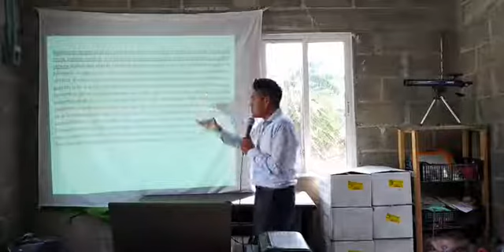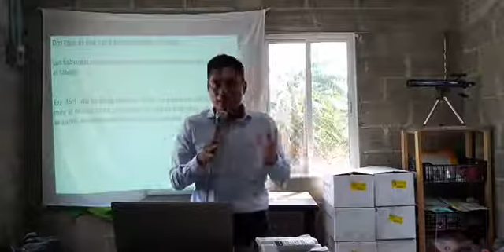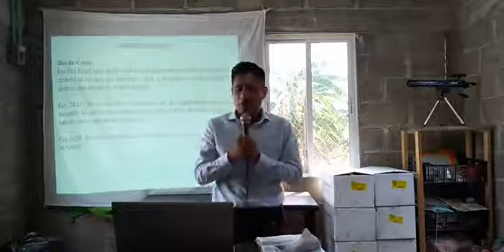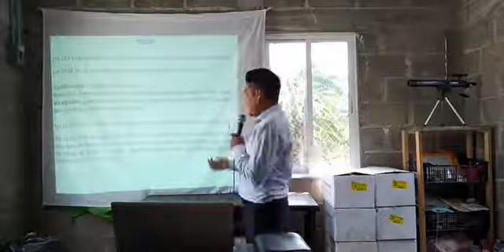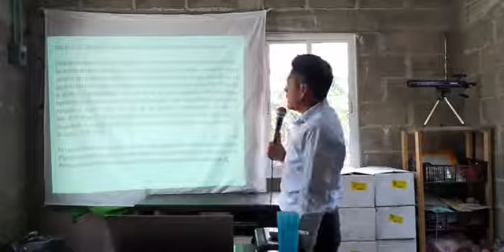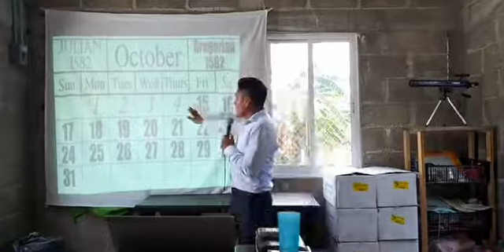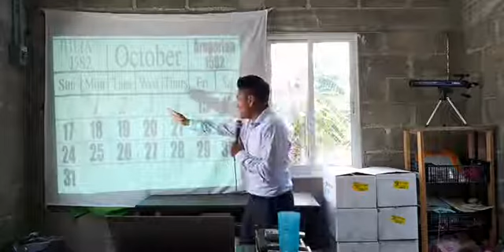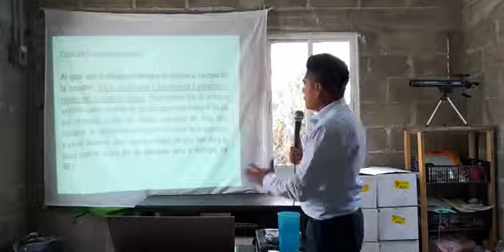CONTINUACION-LAS FIESTAS JUDIAS Y EL SABADO LUNAR